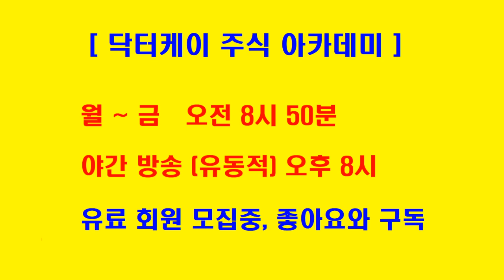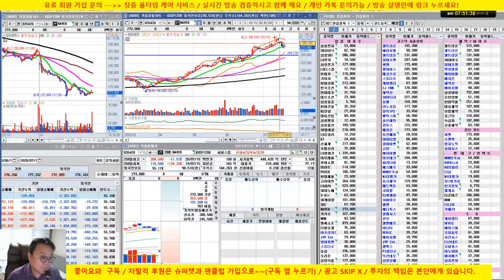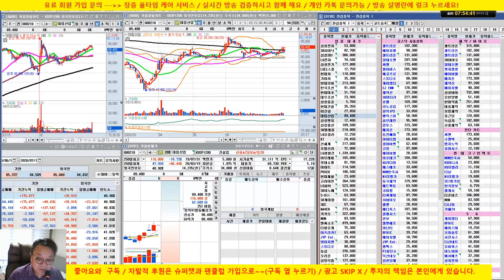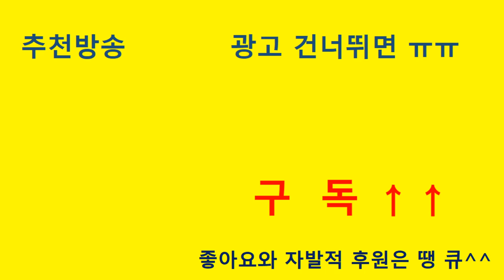[개장전 시황] 미국, 유럽 하락폭 미리 선반영/지금 미국 선물 상승 출발 /20/07/17/닥터케이 주식아카데미/무료 추천주 & 종목상담/주식기법 무료강의